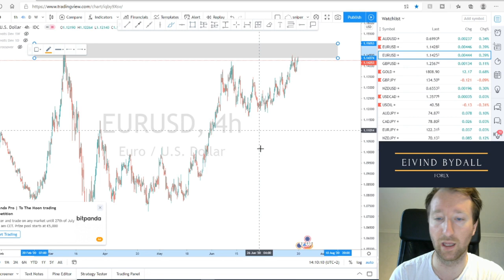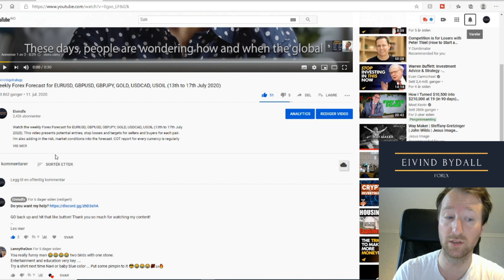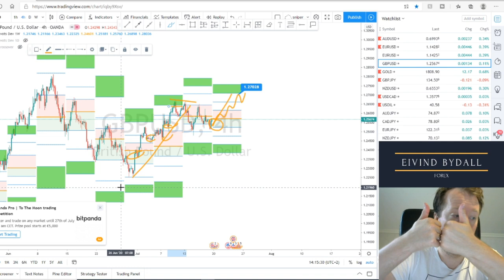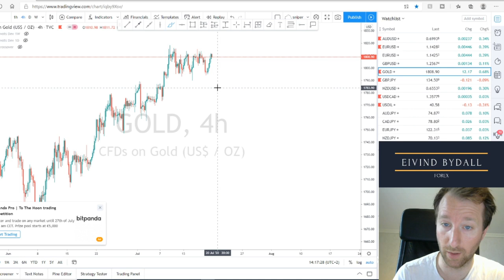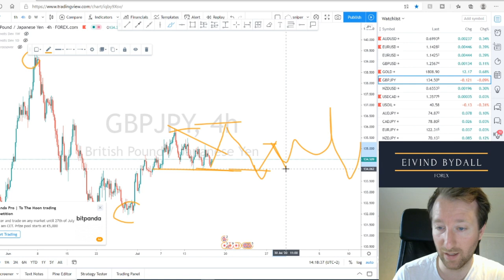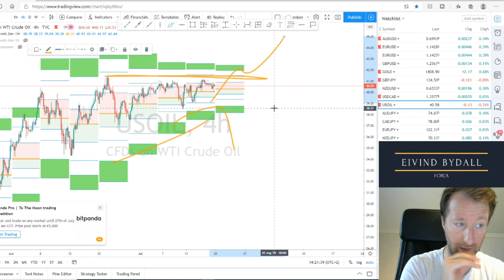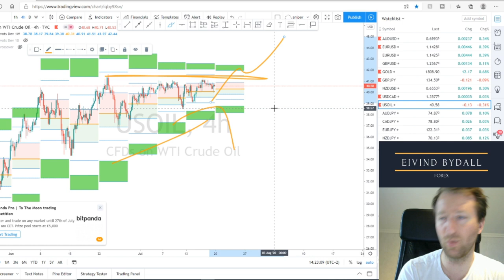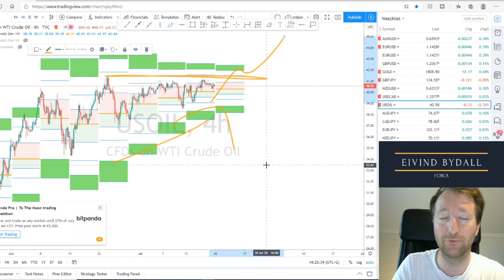Weekly Forex Forecast for EURUSD, GBPUSD, GBPJPY, GOLD, USDCAD, USOIL (20th to 24th July 2020)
Watch the Weekly Forex Forecast for EURUSD, GBPUSD, GBPJPY, GOLD, USDCAD, USOIL (20th to 24th July 2020). This video presents potential entries, stop losses and targets for sellers and buyers for each pair. I'm also adding in the risk, market conditions into the forecast. COT report for every currency is regularly discussed in this videos.Watch this video before trading any of these pairs.

Do you want to find your pairs? Here are the timestamps:
EURUSD - 01:26
GBPUSD - 04:42
GOLD - 08:08
GBPJPY - 09:52
USDCAD - 12:53
USOIL - 13:20

RESOURCES & LINKS:
Are you a struggling Forex trader? I will help go through your trades.

Do you need mentorship? Words like OUTSTANDING and PRICELESS and MINDBLOWING is used to describe the mentorship. This strategy I teach in my mentorship course

Do you want to know my technical analysis secrets?

Are you are new trader? I will give you a foundational and give you what you really need to know